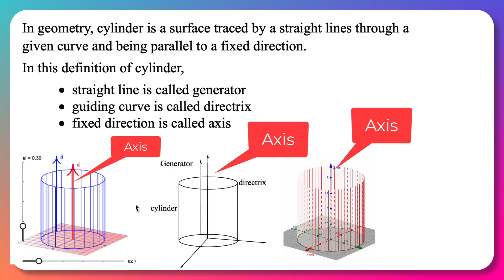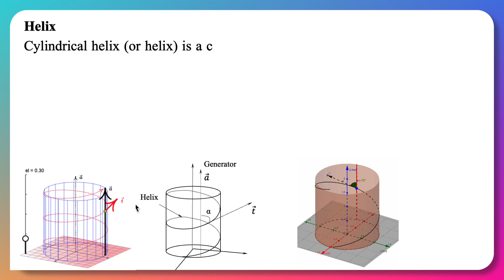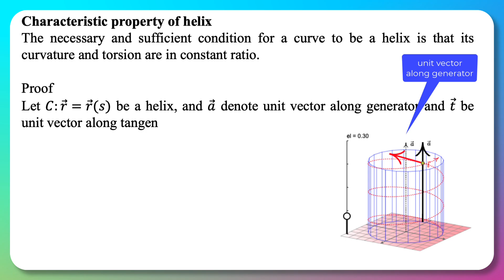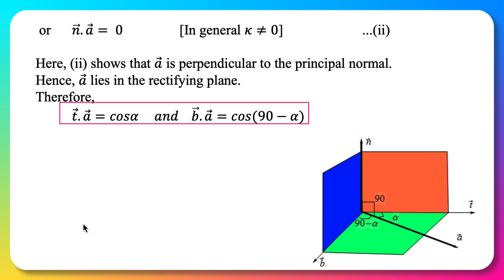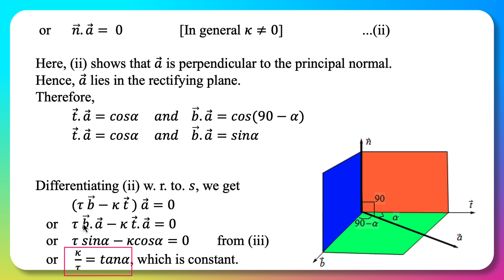helix helix charactristicpropertyofhelix cylindricalhelix cylinder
helix